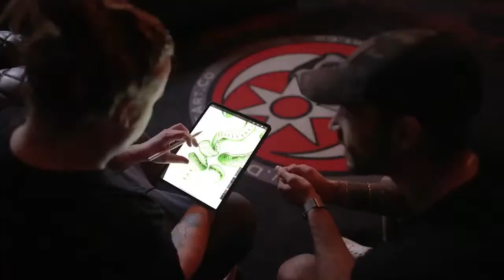Ep. 99 - The Pros of Absolute Pro | CSTC | FFSQC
YouTube Title Ep. 99 - The Pros of Absolute Pro | CSTC | FFSQC

In the studio on this episode, we welcome Jason Prentice and Brandon Eubanks, owners of the Iowa based promotion Absolute Pro Wrestling!